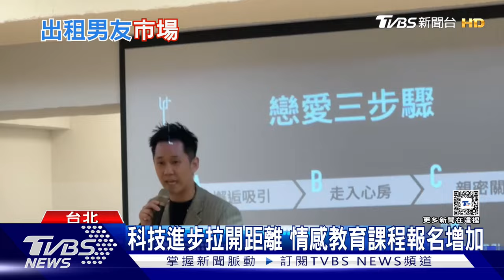受不了催婚壓力? 越南.中國大陸出現「租賃情人」商機｜十點不一樣20240826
現代社會越來越多人選擇晚婚或是不婚，在越南社會出現催婚壓力的情況，導致有部分年輕男女開始透過"租賃情人"平台，來應付家人的催婚壓力，不過有情感專家就分析，這樣的方式並不健康，也點出現代社會因為科技進步，可以透過網路交友，不過也因為科技拉開人跟人的相處，導致有很多年輕人其實不知道如何表達情感，在台灣反而延伸出情感教育課程，近幾年報名上課的人數也有增加。